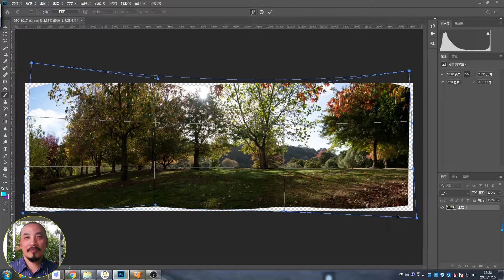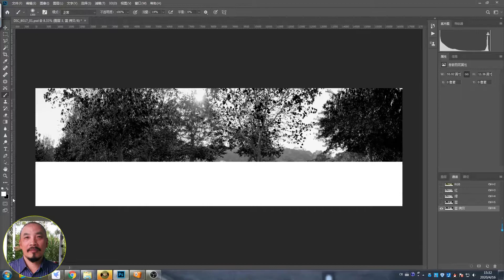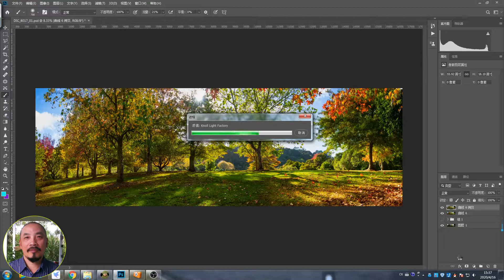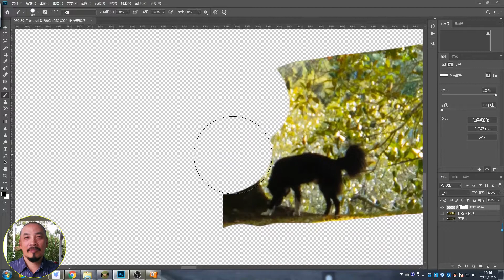042 Edit a Landscape Photo in Photoshop_ Autumn View Lucy Moore Park 02